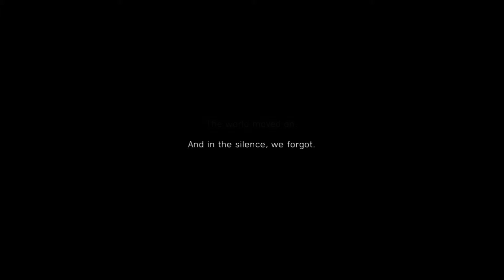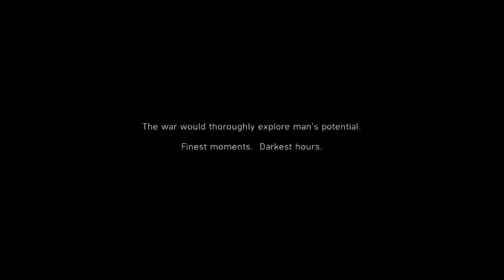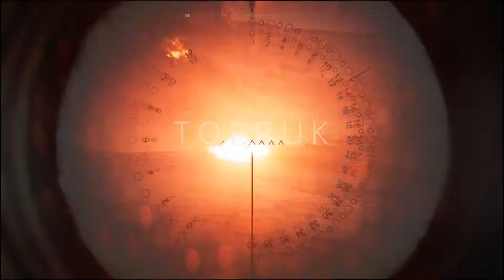LETS PLAY BATTLEFIELD V-(#1)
Battlefield V will focus extensively on party-based features and mechanics, scarcity of resources, and removing "abstractions" from game mechanics to increase realism.There will be an expanded focus on player customization through the new Company system, where players will be able to create multiple characters with various cosmetic and weapon options. Cosmetic items, and currency used to purchase others, will be earned by completing in-game objectives.

Battlefield V is a first-person shooter video game developed by EA DICE and published by Electronic Arts. Battlefield V is the sixteenth installment in the Battlefield series. It was released worldwide for Microsoft Windows, PlayStation 4, and Xbox One on November 20, 2018. Those who pre-ordered the Deluxe Edition of the game were granted early access to the game on November 15, 2018 and Origin Access Premium subscribers on PC received access to the game on November 9, 2018.

Clash with enemies in a mix of new and iconic multiplayer modes in a combat sandbox for up to 64 players. Fight for control points or battle it out until one team remains.

PLAYED BY:RG